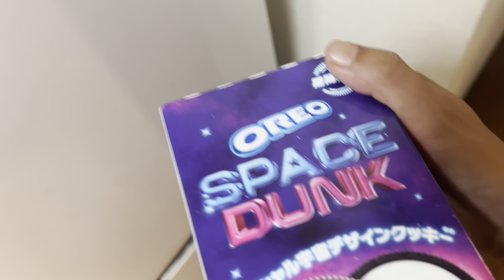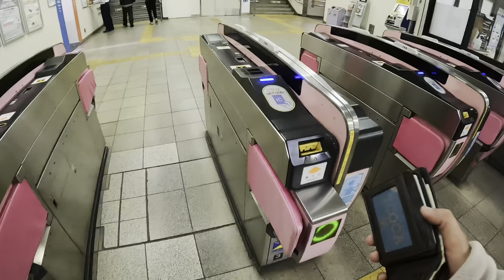HALLOWEEN NIGHTS IN NAMBA !! HAPPY TIHAR !!